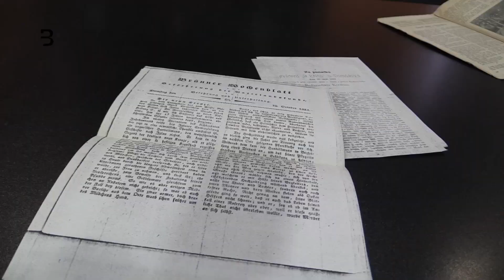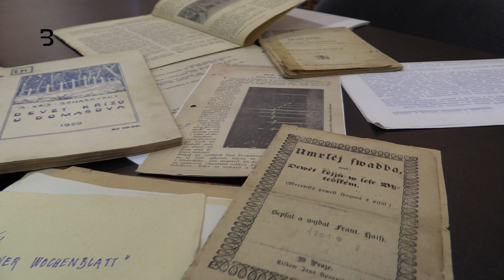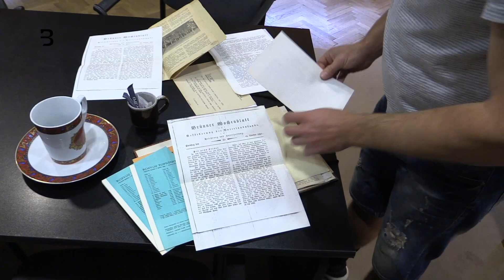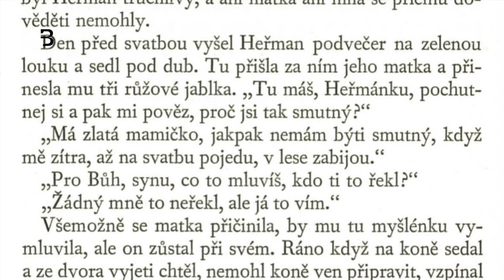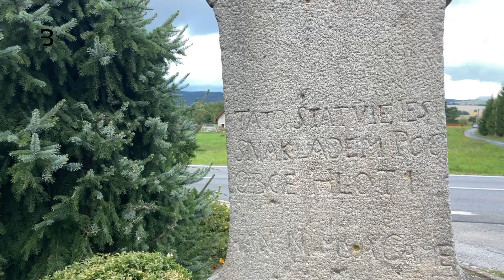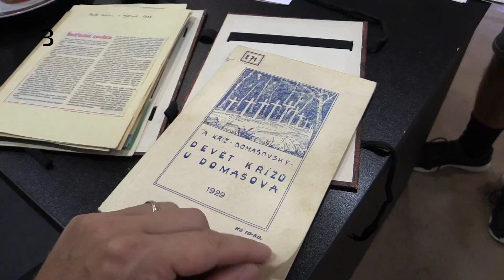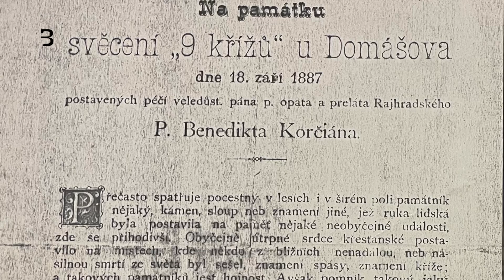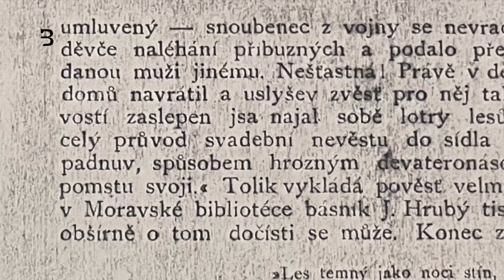Prokletá místa: Krvavé svatby a zmizelé hroby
Radostné obřady, které se obrátily v neštěstí. Místa, na kterých tragicky skončily průvody šťastných lidí. Jak to mohlo být doopravdy.